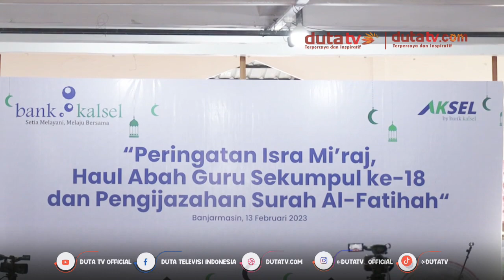Bank Kalsel Gelar Peringatan Isra Mi’raj dan Haul Abah Guru Sekumpul ke 18 | Berita Terkini